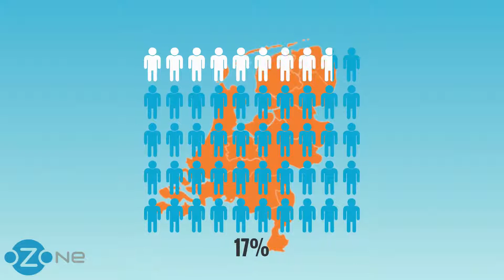Duurzame Inzetbaarheid Chronisch Zieken